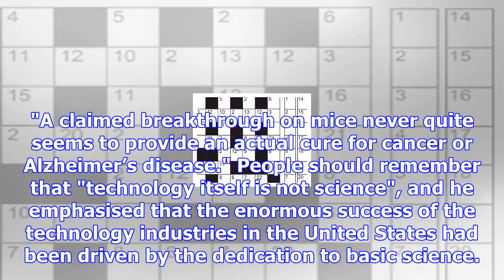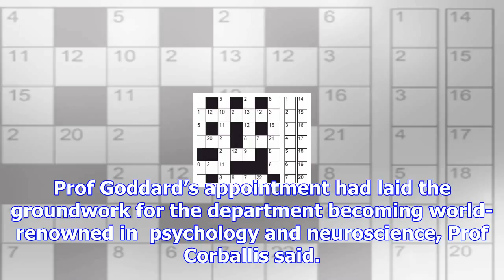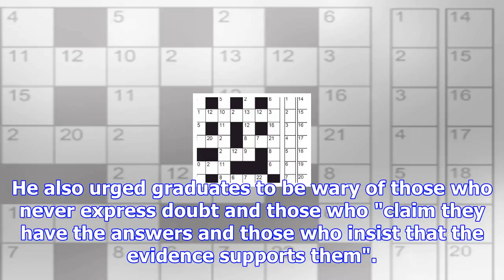Graduates reminded of the importance of basic science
Psychologist Emeritus Prof Michael Corballis warns that science is "in some trouble these days" but ...